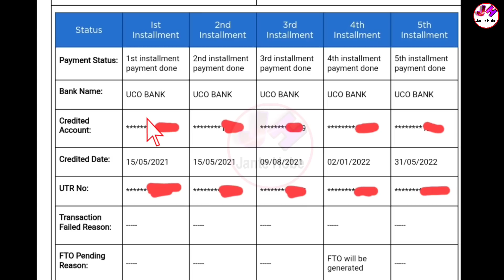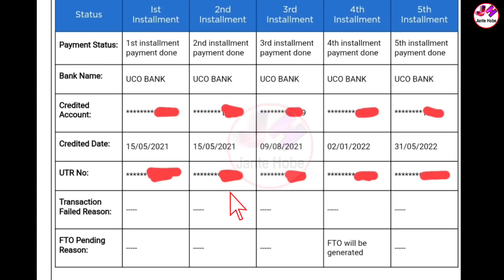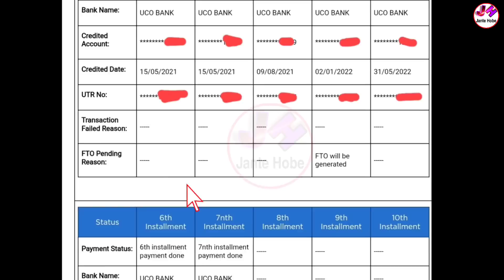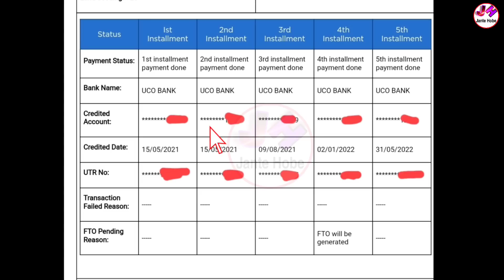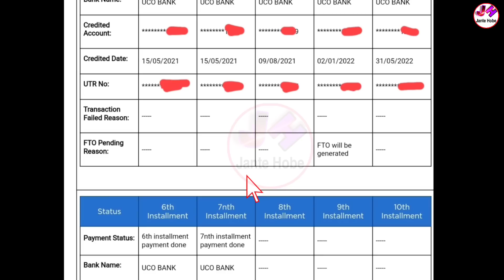PMKISAN প্রকল্পে ২০১৯ সাল থেকে বাকি থাকা টাকা কৃষকরা পাবে , ১২০০০ টাকা সব কৃষকরা পাবে